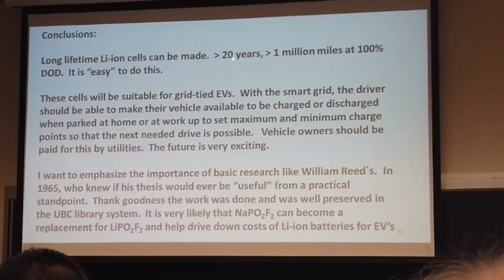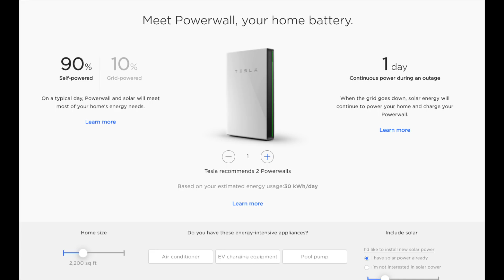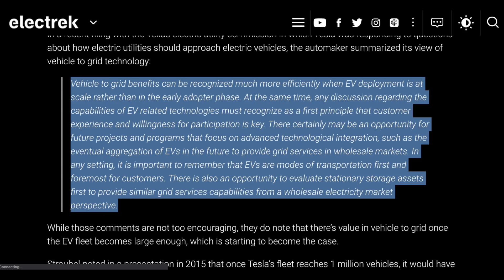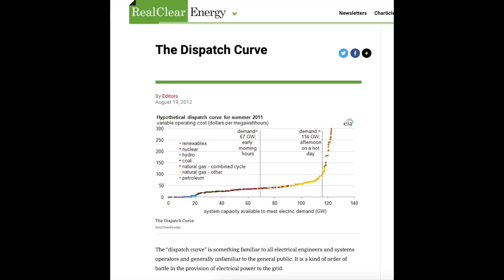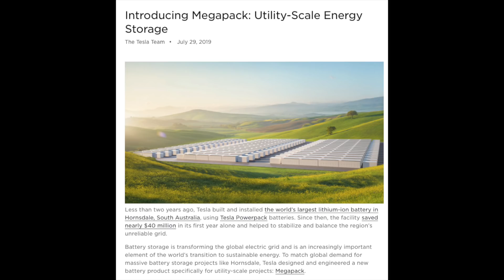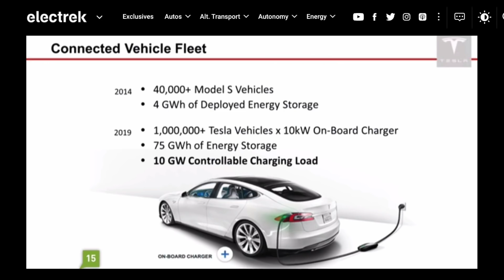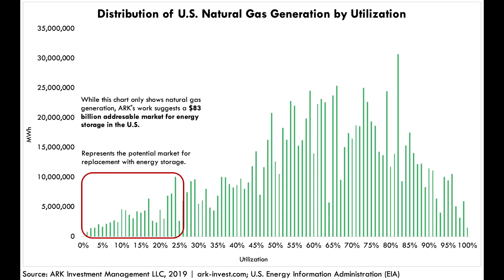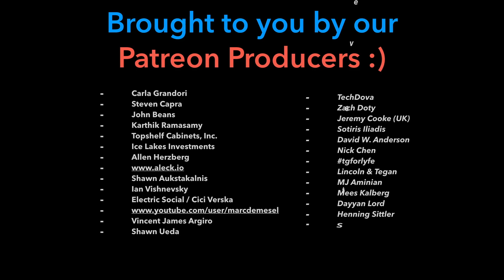Tesla Preparing V2G Virtual Power Plant Feature? ↔️⚡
Electrek, Sandy Munro and Jeff Dahn are all hinting at Tesla's having the capability for bi-directional charging and vehicle-to-grid (V2G) features. Is Tesla getting ready to announce a new software feature that will allow its vehicles to put energy back on the grid? V2G has long been touted in academic circles as having the potential to stabilize the grid, and solve the expense (and very pollutive) dispatch curve problem. If Tesla succeeds with massive batteries and virtual power plants, peaker plants could be a thing of the past. ARK Invest pegs this as an ~$800B global market opportunity.